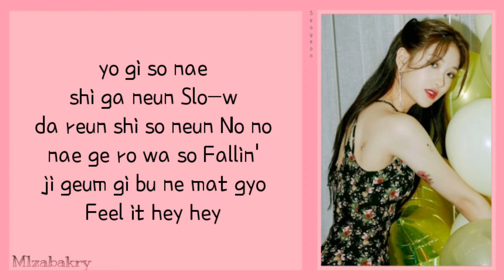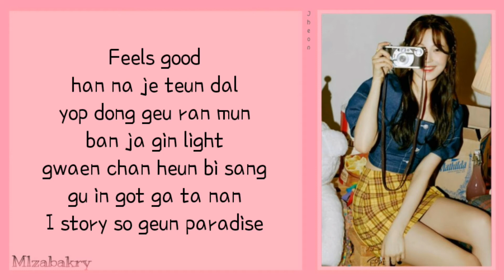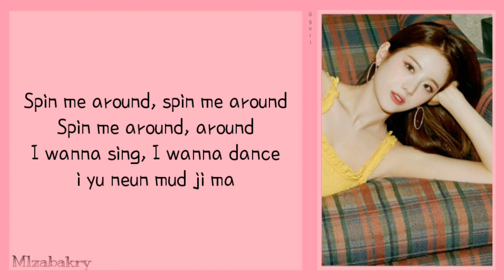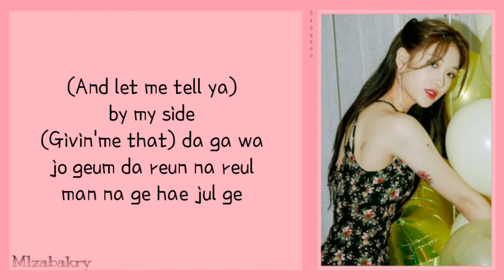프로미스나인 (fromis_9) - 'Feel Good (SECRET CODE)' (Easy Lyrics)